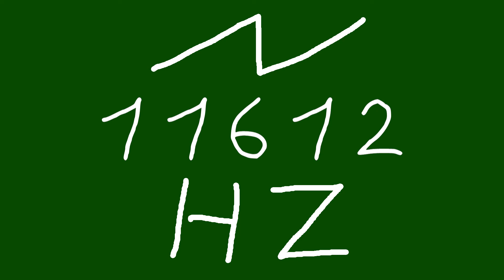11612 hz saw